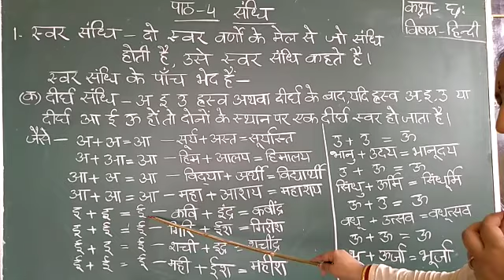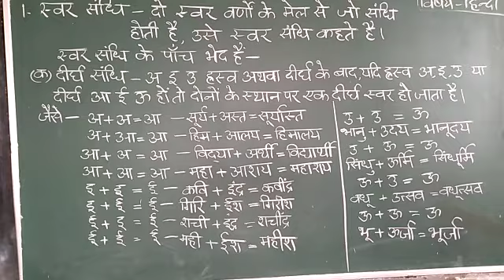हिंदी व्याकरण कक्षा 6 स्वर संधि दीर्घ संधि